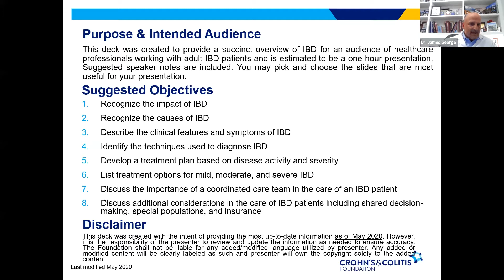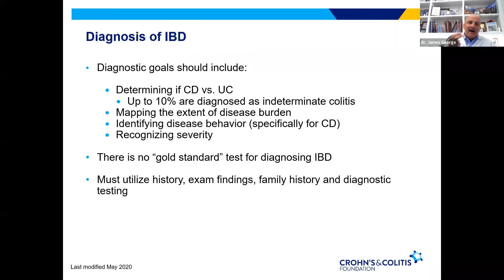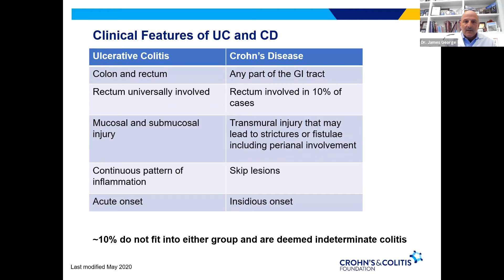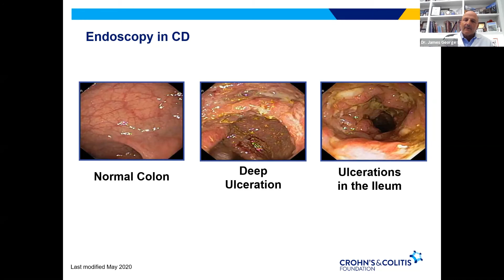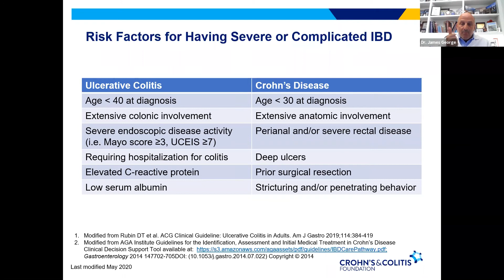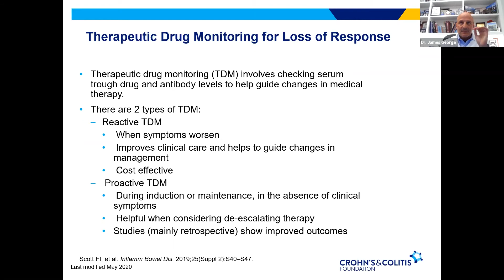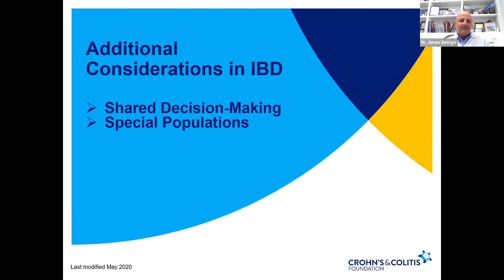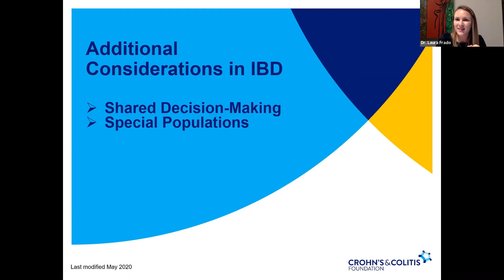Inflammatory Bowel Disease | New York Gastroenterology Associates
Dr. James George discusses the conditions of Crohn’s disease and ulcerative colitis and general management.

Topics Discussed:
1. What is Inflammatory Bowel Disease (IBD)
2. How we evaluate patients with IBD (testing)
3. Our personalized approach to management and follow up